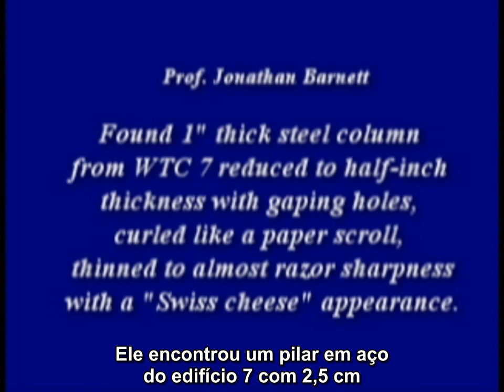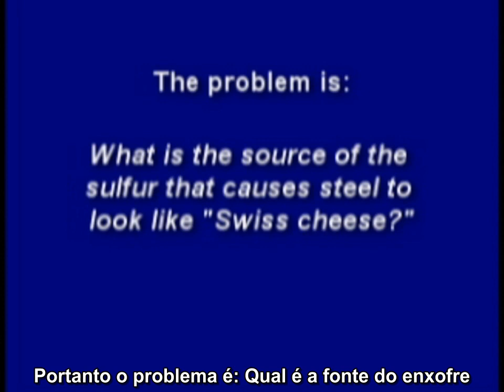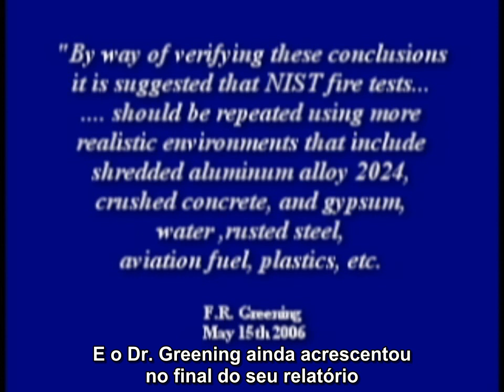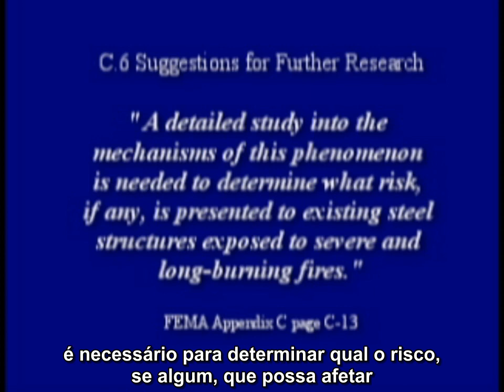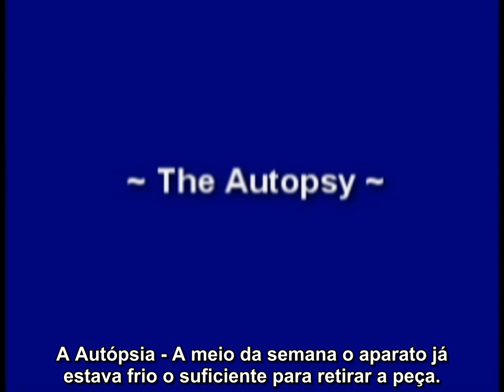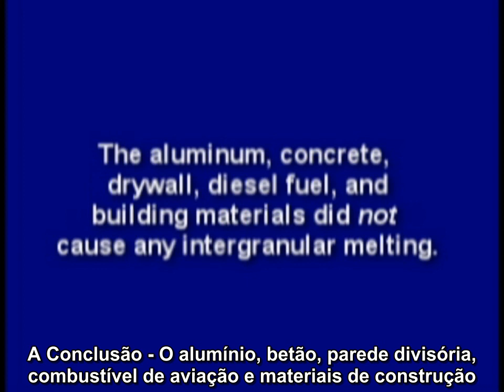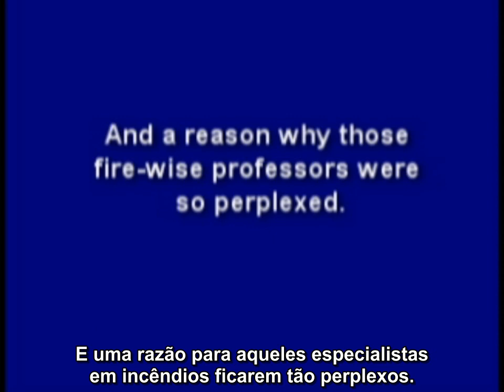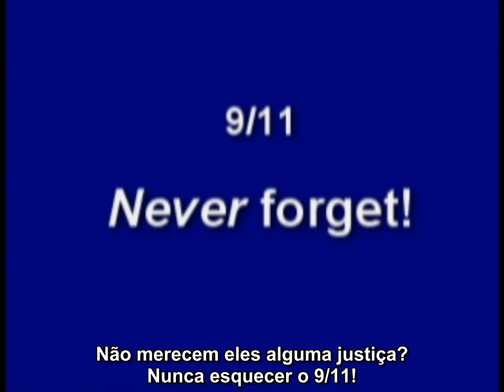Jonathan Cole - O Misterioso Aço Eutético - legendas em português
Será que os resíduos do World Trade Center (WTC) realmente causaram as formações eutéticas, como fomos levados a acreditar?

Visite a secção em Português da AE911Truth bem como a página do Facebook em Português

The Mysterious Eutectic Steel by Jonathan Cole - Portuguese